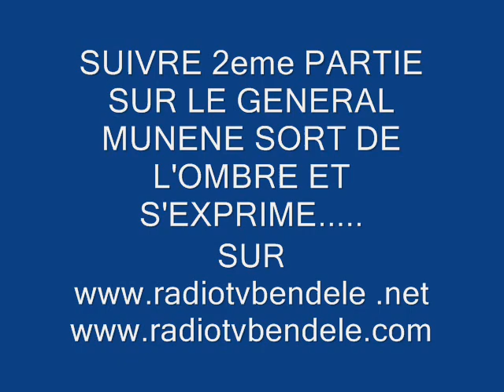1eme PARTIE GENELAR MUNENE.wmv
ilopoka